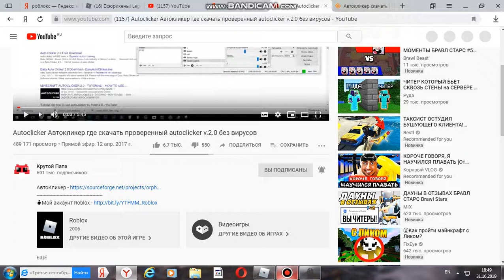я вернулся ошибка с роблоксом (была)